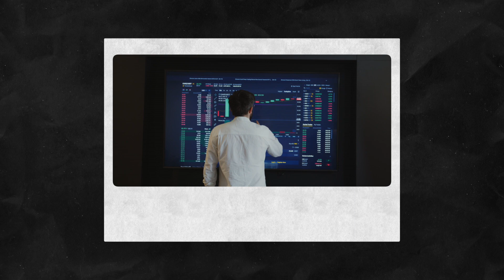Fashion Designer Thom Browne Defeats Adidas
Breaking news for all you fashion enthusiasts out there!

Designer Thom Browne has won a legal battle against Adidas over the use of the iconic three-stripe design.

The court ruled that Adidas had infringed on Browne's trademark by using the stripes without permission. This ruling sets a precedent for trademark protection in the fashion industry and serves as a reminder for companies to be careful about existing trademarks when designing their products.

As a result, Adidas will now have to pay royalties to Browne if they want to continue using the three-stripe design.

Tune in to our video to find out more about this landmark case and its potential impact on the fashion industry.

Don't forget to leave your thoughts and predictions in the comments below!

Creative Loot is a creative property of Vyudu Inc.
Vyudu Films produces the content for Creative Loot.

if you need help building your dream business in fashion, beauty, luxury, or tech.

We provide:

Web Design, Web development, Digital Marketing, Branding, Brand Management, SEO, Video Editing, and more.